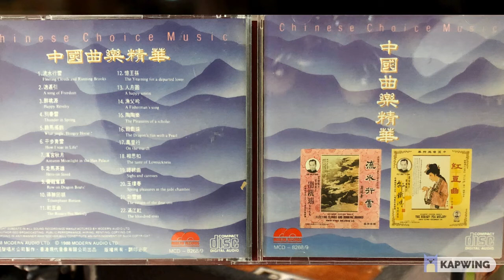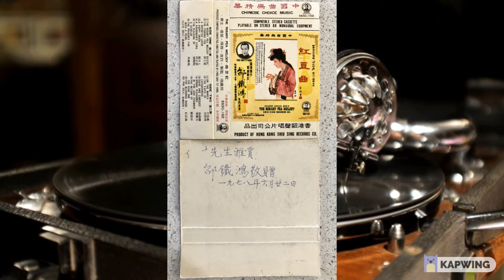33又1/3轉唱片廣東音樂《滿江紅》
這張33又1/3轉唱片廣東音樂《滿江紅》是韶聲唱片公司出版之《紅豆曲》系列內的一首，錄音年份在1968年，是邵鐵鴻自己創立的唱片公司。

筆者曾在1974-78年間，(先前年份記錯，第一次見面應是1974年，經友人之朋友（她的丈夫是邵鐵鴻一樂師）所介紹，並安排在酒樓會面的，當天並無上門拜訪他，現作修正。）三次登門拜訪邵鐵鴻，最後一次他還送給我兩盒錄音帶，即《流水行雲》及《紅豆曲》系列樂曲。

                        作曲者：邵鐵鴻

邵鐵鴻琵琶獨奏。（此張唱片與上次上傳的78轉唱片《滿江紅》，琵琶早已改用鋼弦了。）